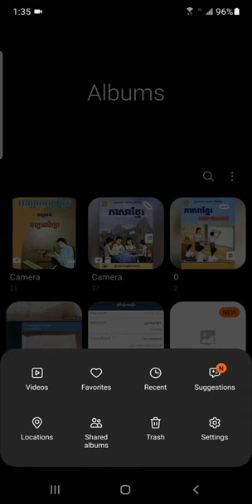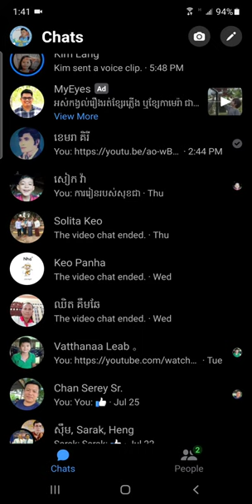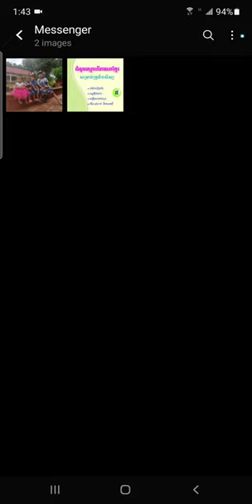របៀបបង្កើតផ្លូវកាត់មួយជាមួយ app Gallery, how to create shortcut with gallery app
how to create shortcut with gallery app
and similarity to any other apps
note 10+